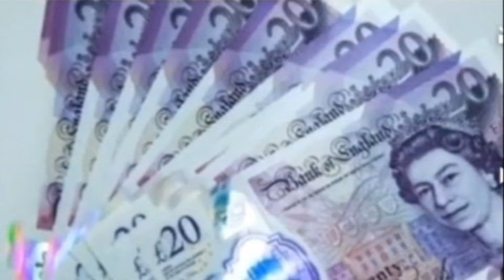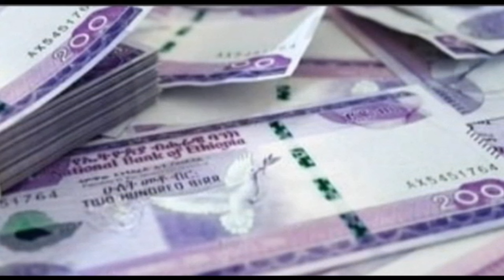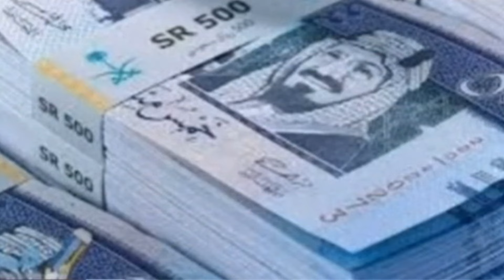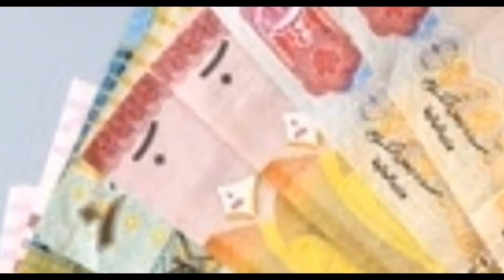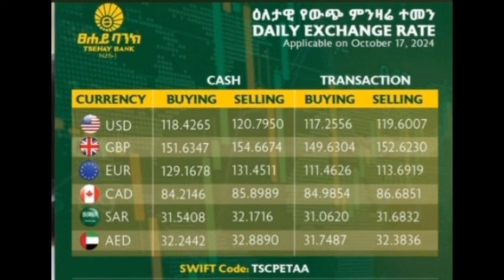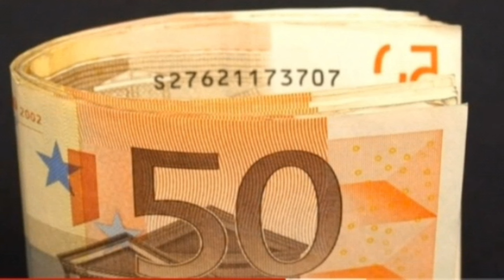ጎድ ነው ዘንድሮ እማንሰማው የለም እጅግ ወሳኘ መረጃ ለሁላችንንም የሚመለከት መደመጥ ያለበተት!!!!!